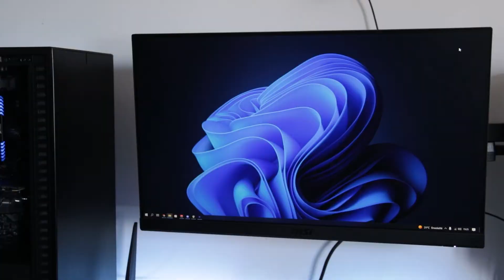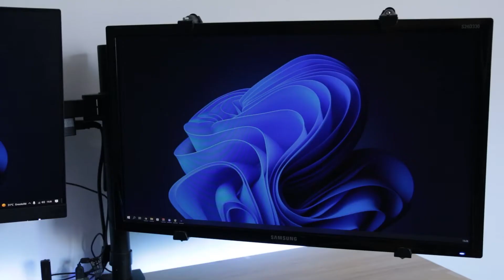MON SETUP GAMING 2022 ! +3000€ !! 💲🤑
Yo voici la video setup de l'année 2022 !

Config de mon PC :
Processeur : Intel Core I7 11700K
WaterCooling : MSI MAG CORELIQUID 240R V2
Carte mère : Gigabyte Z590 UD AC
Carte Graphique : MSI NVidia RTX 2070
Mémoire RAM : 32Go Corsair Vengeance LED (2x16Go)
Stockage :
SSD MVME Crucial 500Go
SSD MVME Samsung 250Go
6To en HDD
Alimentation 750w
Boitier Define 7 Compact

Périphériques :
Clavier : DREVO BLADEMASTER TE (Switch red)
Souris : LOGITECH G502 HERO
Tapis de souris : AUKEY XXL
MICROPHONE : BIRD UM1 + BRAS DE SUPPORT
ECRANS :
MSI Optix G241 144Hz 24"
SAMSUNG S24D330

Voilà ! Si tu as des questions postes-les en commentaire !